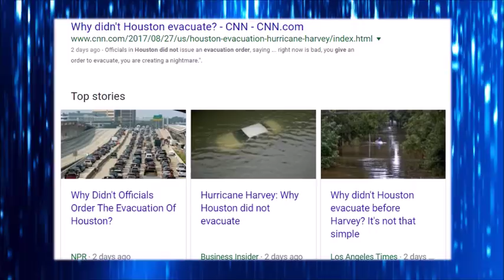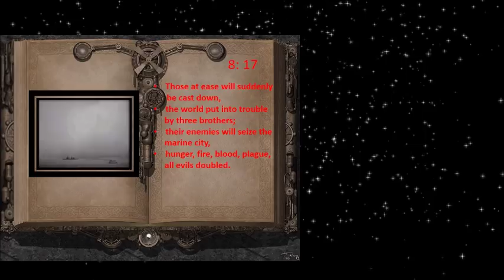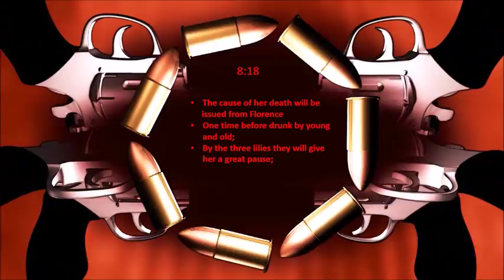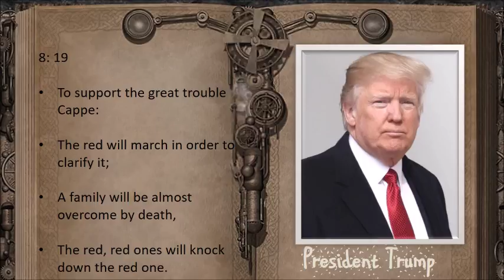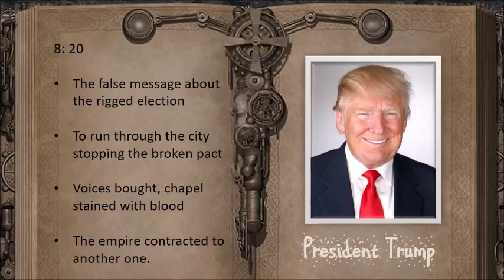Is Texas Flood the Endtime Sign Nostradamus predicted?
Let me show you what Nostradamus said about Houston flood.  Is it the alarm for End time?  Please note that I did not find one quatrain, I found a series quatrains, all pointed to the Doomsday to come.